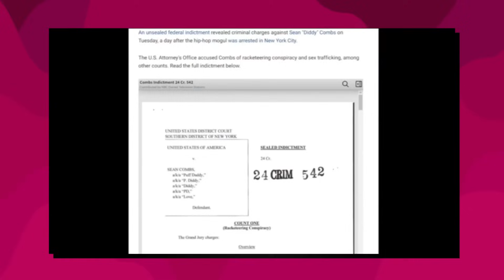Jennifer's Worst Nightmare Comes True as Ben Affleck SNITCHES!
Hi, this is Erika, and today we’re diving into a storm that’s rapidly swirling around Ben Affleck, putting him right in the middle of an unexpected, and very public, media whirlwind. Hollywood may shine bright with its glitz and glamour, but it often hides darker stories beneath the surface—and now Affleck is caught in one of them. The frenzy began when rumors about secret tapes involving Jennifer Lopez and her former flame, Sean "Diddy" Combs, started making rounds. Back in the late '90s, Lopez and Diddy were the "it" couple, commanding more attention than almost any other. Now, decades later, whispers of these tapes have rekindled interest in their past, and new allegations are fanning the flames of controversy.

The tapes, allegedly discovered during an FBI raid on Diddy’s properties, have sparked wild speculation about their contents. These aren’t just any tapes; they supposedly reveal intimate moments from Lopez and Diddy’s relationship that were never meant for public consumption. For Ben Affleck, who rekindled his romance with Lopez in 2021, the timing of this scandal couldn’t be worse. Sources close to the couple have hinted that Affleck is struggling to process the emotional weight of what he’s been shown. While the tapes haven’t been made public yet, insiders are already buzzing about their potentially explosive contents—material that could create a serious rift between Lopez and Affleck. As the rumors swirl, it seems like Lopez’s past is threatening to disrupt her present, dragging Affleck along with it.

The content on this channel may include gossip, rumors, or exaggerated depictions of reality. Please use your own judgment while watching and keep in mind that not all information presented is necessarily factual or verified.